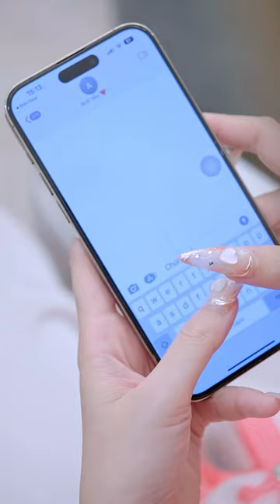Tình Đầu (P1) | Trần Ngọc Phương Mai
Tình Đầu (P1)

Kênh youtube Trần Ngọc Phương Mai là kênh youtube với nội dung đa dạng về chủ đề Phụ nữ hiện đại, hôn nhân, cuộc sống, gia đình qua những đoạn phim ngắn.

Trong những video của kênh, Trần Ngọc Phương Mai đưa ra các chia sẻ, tư vấn, truyền cảm hứng và những câu chuyện cảm động về các chủ đề liên quan đến phụ nữ hiện đại và cuộc sống gia đình. Những video của Trần Ngọc Phương Mai không chỉ giúp cho khán giả hiểu thêm về cuộc sống, mà còn cung cấp cho họ những kỹ năng và kinh nghiệm cần thiết để vượt qua các khó khăn trong cuộc sống.

Hãy đăng ký kênh để không bỏ lỡ những video mới nhất và nhận được những tư vấn hữu ích về cuộc sống, gia đình, hôn nhân và phụ nữ hiện đại.

Kết nối với Phương Mai:
Kinh Doanh Cùng Phương Mai tại:  @KenhKinhDoanhPhuongMai
Kênh sản phẩm Tắm Trắng:  @MAIRISVIETNAM